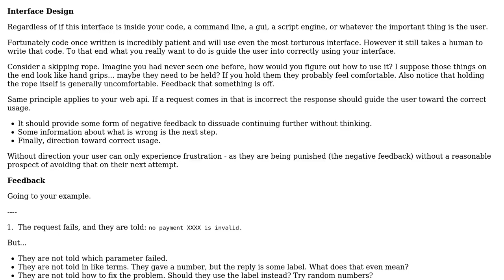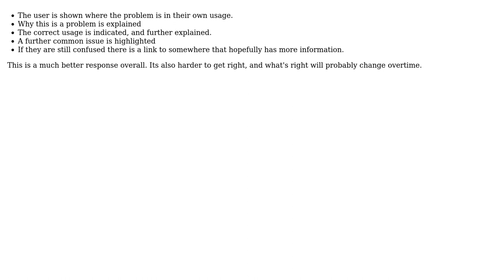Software Engineering: Hiding other configuration values from the consumer of an API (2 Solutions!!)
Software Engineering: Hiding other configuration values from the consumer of an API

With thanks & praise to God, and with thanks to the many people who have made this project possible! | Content (except music & images) licensed under CC BY-SA | Music | Images & others | With thanks to user Kain0_0 user Gaurav Singh user Ewan and the Stack Exchange Network Trademarks are property of their respective owners. You are responsible for your own actions.